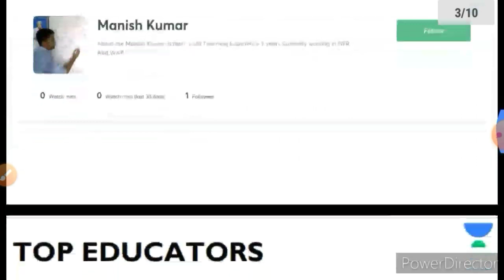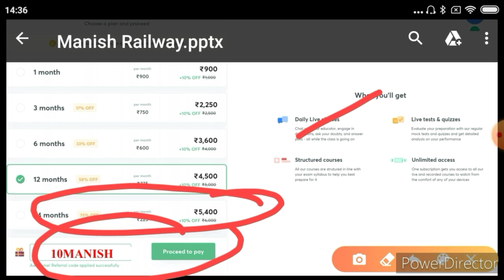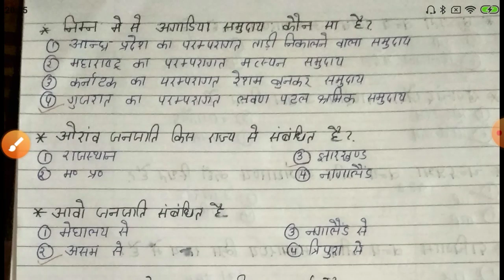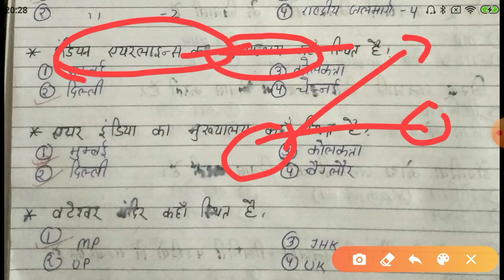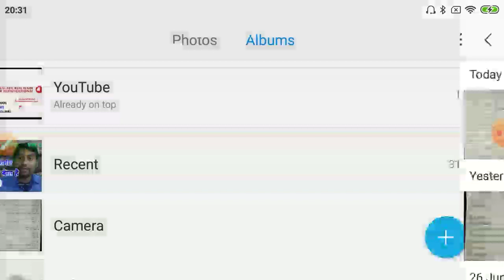जनजाति संबंधित प्रश्न/India's famous tribes trick/भूगोल क्वेश्चन रेलवे/एसएससी क्वेश्चन जो ग्राफी